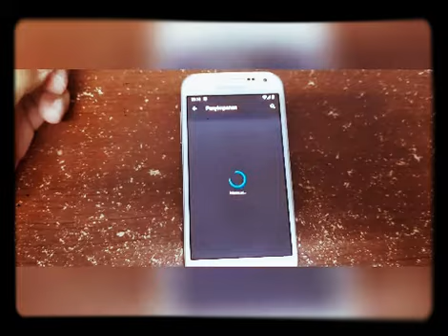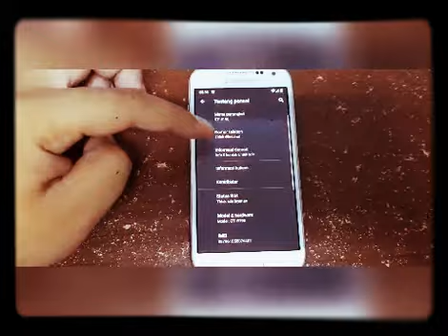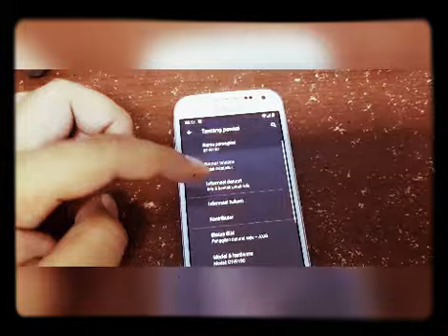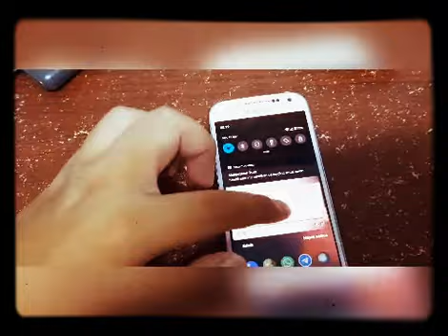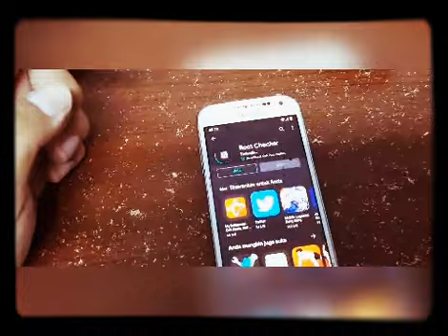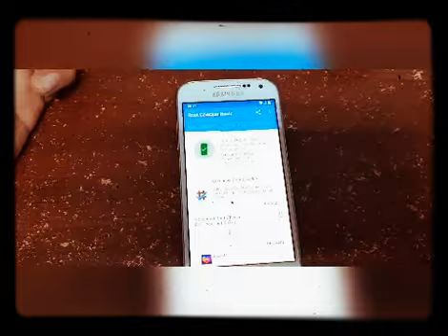Samsung Galaxy S4 Mini Android 10 Review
Next Video tutorial cara pasang android 10 di samsung galaxy s4 mini